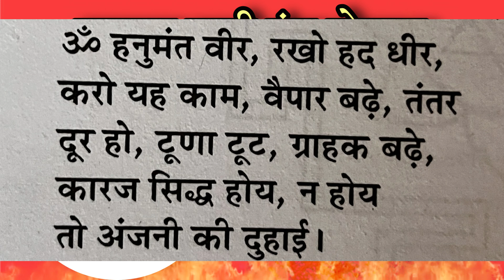business growth mantra totka in marathi | व्यापार वृद्धी मंत्र टोटका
Mantra- ॐ हनुमंत वीर, रखो हद धीर, करो यह काम, वैपार बढ़े, तंतर दूर हो, टूणा टूट, ग्राहक बढ़े, कारज सिद्ध होय, न होय तो अंजनी की दुहाई।